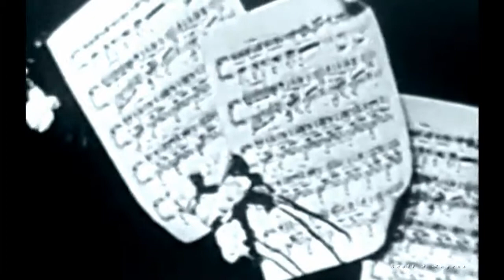Julius La Rosa "But Not For Me" (Perry Como Show) 1955 [HD-Remastered TV Mono]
Julius does a beautiful version of this classic love song.  "But Not For Me" was written in 1930 by George and Ira Gershwin for the musical "Girl Crazy".